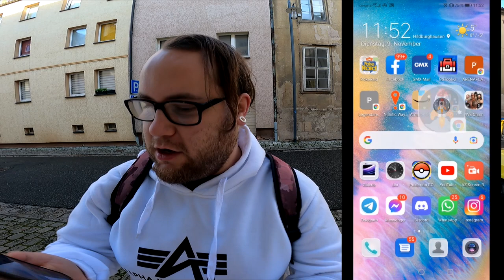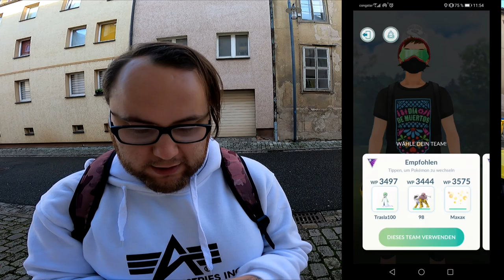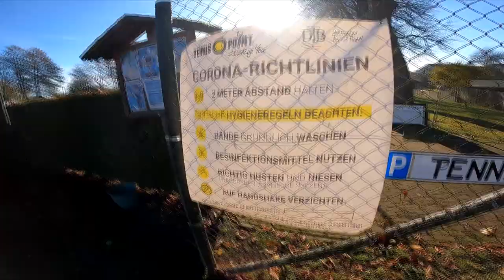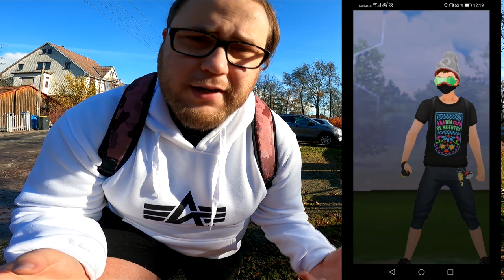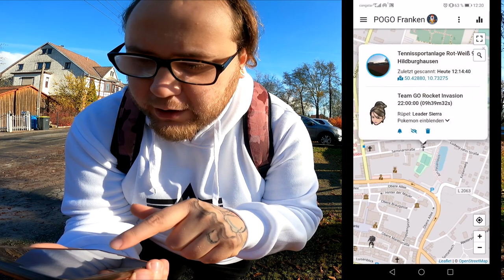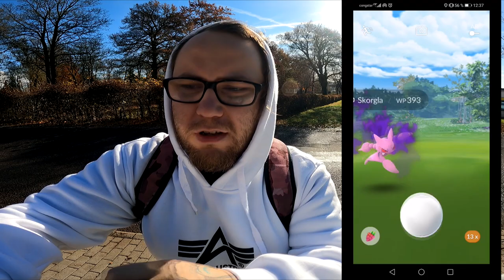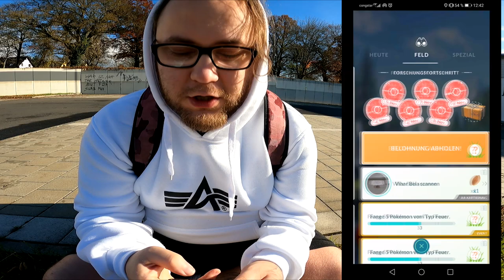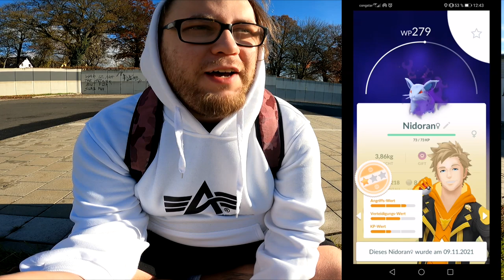EINS für ALLE !!! Cliff Arlo Sierra Konter ... | Pokémon GO Deutsch # 1646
Welchen Rocket Boss findet ihr am schwersten und welchen am leichtesten ? Wie gfallen euch die neuen Crypto Pokemon die eingesetzt werden ? Und was ist euer Team gegen die Bosse ?